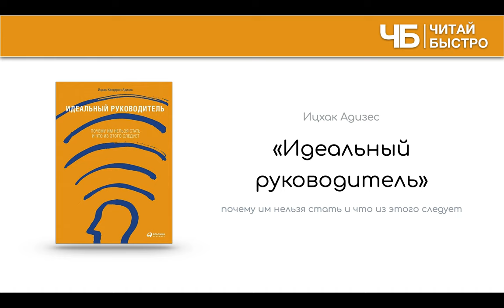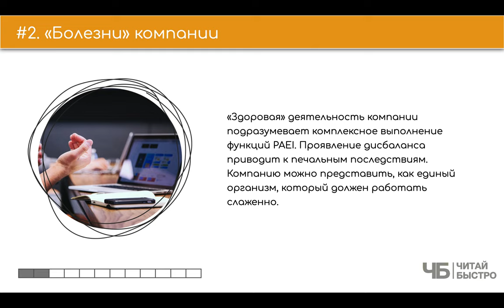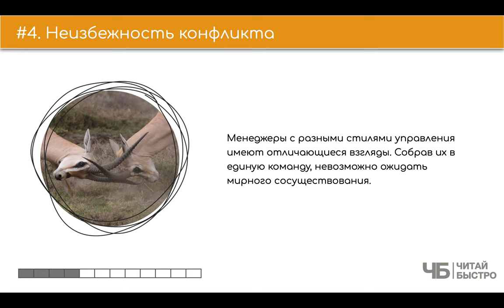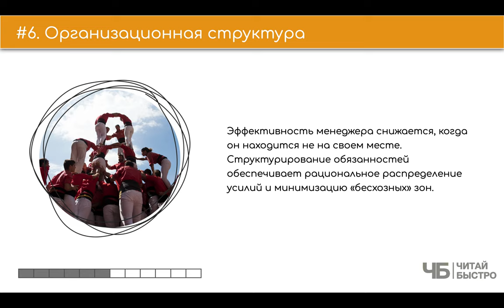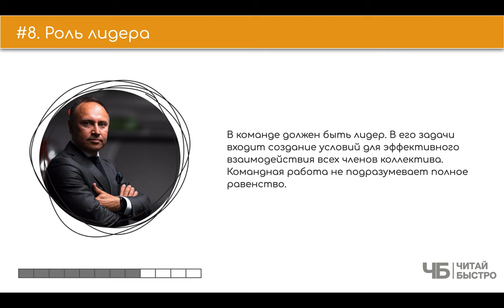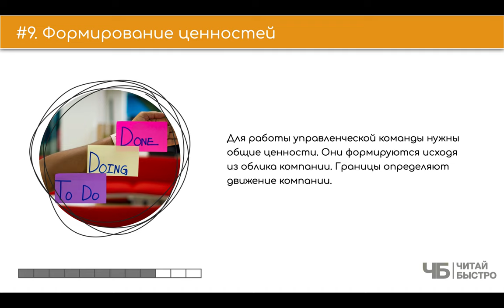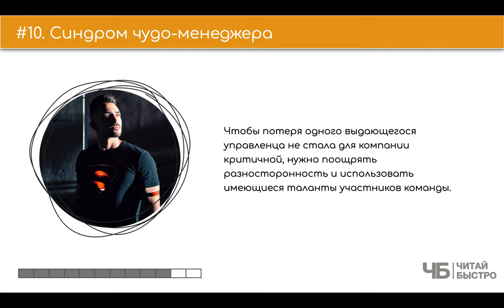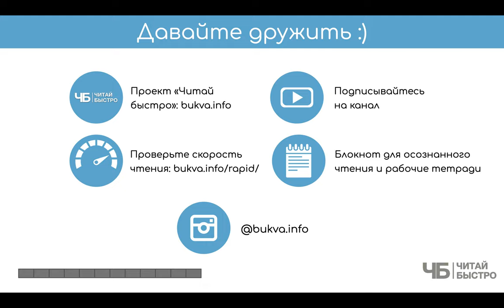«Идеальный руководитель», Адизес | Обзор книги кратко за 17 минут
Вся книга в двух предложениях: показатели компании во многом зависят от управленческого звена, поэтому менеджеры пытаются совершенствоваться и развиваться принося в команду добавочную стоимость в виде организации процесса. При этом все люди делятся на 4 больших группы.

🚨 На что обратить внимание в обзоре:
00:00​ 👋 📖 🍷 Привет
02:55 PAEI код
04:26 «Болезни» компании
06:02 Эффективная команда
07:18 Неизбежность конфликта
08:12 Толерантность
09:14 Организационная структура
10:15 Разговор на разных языках
11:43 Роль лидера
13:43 Формирование ценностей
14:33 Синдром чудо-менеджера

💣 Попробуйте прочитать книгу «Идеальный руководитель», чтоб составить свои 10 фактов и 3 задачи :).